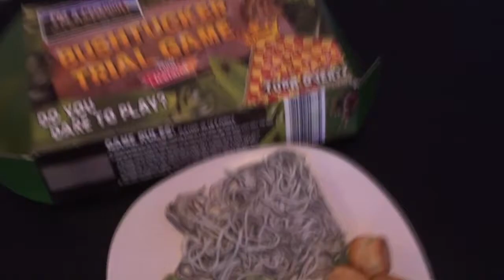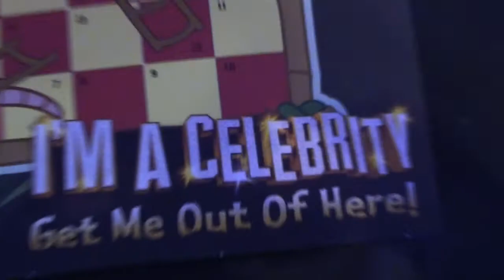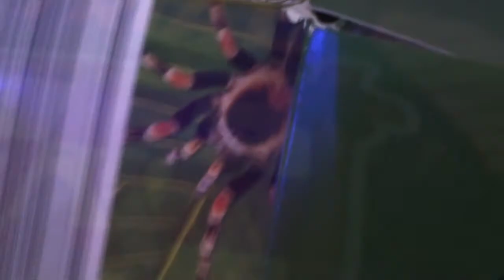Iceland bushtucker trial game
This is our little video of Im a celeb 2014,s Bushtucker trial game.. You Gotta watch this